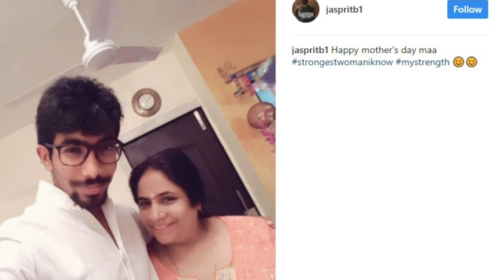Jasprit Bumrah’s Grandfather Lives In Rented House, Drives Auto For Survival